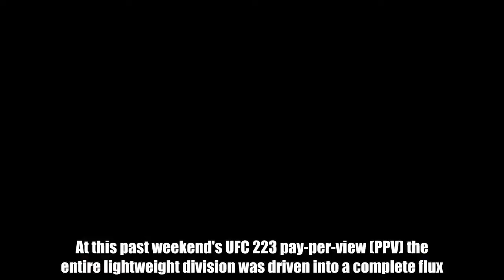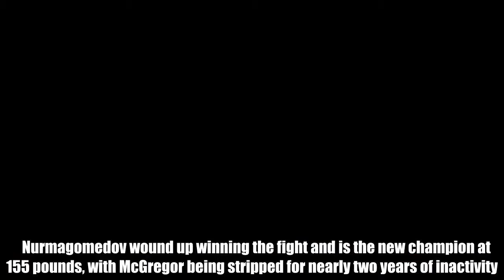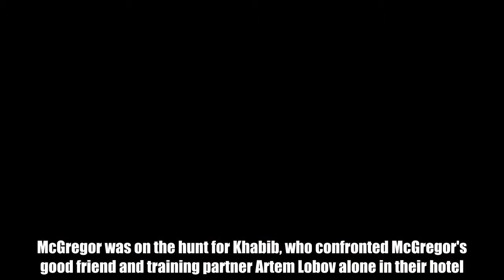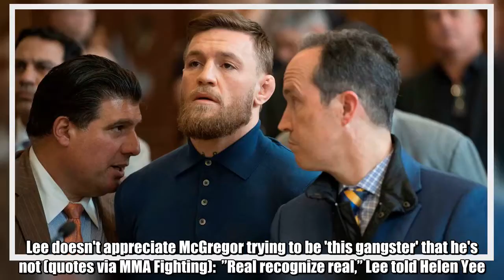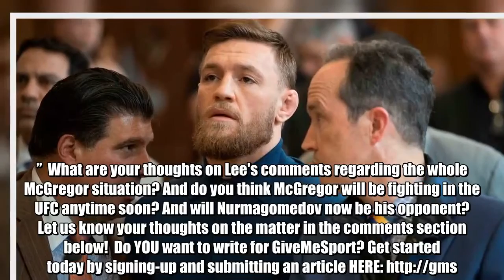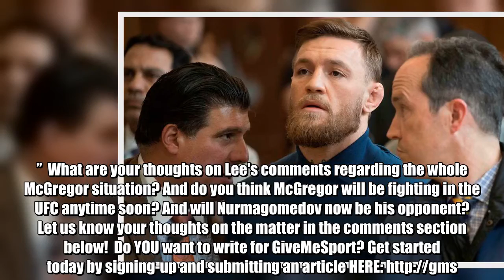UFC star goes off on Conor McGregor in huge new rant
Football News24/7  Conor McGregor has been in headlines these past several days, and not for the right reasons.  At this past weekend's UFC 223 pay-per-view (PPV) the entire lightweight division was driven into a complete flux. After an injury, Tony Ferguson was forced to pull out of his scheduled UFC lightweight title fight against Khabib Nurmagomedov.  Instead, UFC featherweight champion Max Holloway stepped in to fight the Russian for the 155-pound title.  The New York State Athletic Commission (NYSAC) pulled Holloway from the fight, however, for not liking the way he looked during his weight cut.  With hours until fight time, the UFC scrambled to find a replacement for Nurmagomedov - and found one in Al Iaqunita.   Nurmagomedov wound up winning the fight and is the new champion at 155 pounds, with McGregor being stripped for nearly two years of inactivity.   Days before, McGregor and his entourage stormed the Barclays Center parking lot and attacked UFC fighter buses. McGregor was on the hunt for Khabib, who confronted McGregor's good friend and training partner Artem Lobov alone in their hotel.  McGregor has some unfinished business with Nurmagomedov, and instead of settling their differences in the Octagon the Irishman opted to try and get his hands on the Russian outside the confined rules of the UFC.  The Irishman damaged UFC's busses, breaking a window by tossing a dolly at the bus. He was subsequently arrested after injuring two UFC fighters in the bus.  Top-ranked UFC lightweight Kevin Lee was recently interviewed by Helen Yee to get his thoughts on the situation. Lee doesn't appreciate McGregor trying to be 'this gangster' that he's not (quotes via MMA Fighting):  ”Real recognize real,” Lee told Helen Yee. “It’s childish, it’s immature, it’s all of the above. I think Dana put it best, it’s just disgusting.  "He’s taking from other people’s careers too and he doesn’t even really understand what he’s doing. I think a lot of that is just frustration. I think the man knows he’s not the real champ.  "He knows he’s getting out-shined by all these guys and he just wants that press. he wants to prove that he’s tough, when we can see right through the bulls**t. You ain’t that tough.  "No matter how big you want to scream and shout, you’re just not that tough. If you were tough enough you’d sign that line and fight somebody.  "To show up, do all that big hoopla, you know you weren’t gonna get anything from it except some bad publicity.  “I think you have to blame the media for blowing the dude’s head up and him feeling that his s*** don’t stink and all this,” Lee told MMAWeekly.  “I think a lot of what you see is frustration. I think he knows he ain’t been the champ for a while and he didn’t know what else to do.  "He’s acting like a child and it’s retarded. Ya know, I ain’t going to give that cokehead too much press.  “I think Conor wants to be this gangster and he wants to be this thug, but he ain’t really from there, ya know. I got in this g